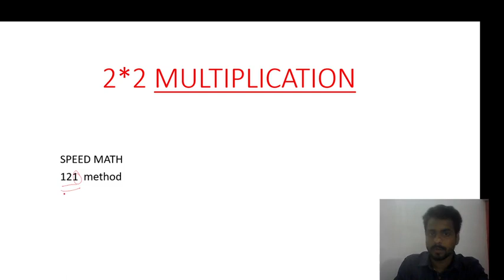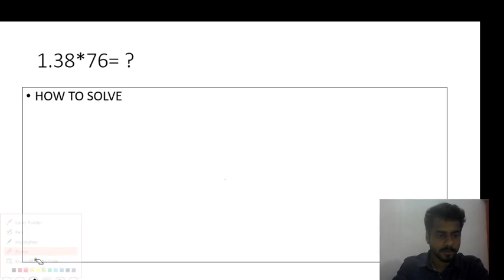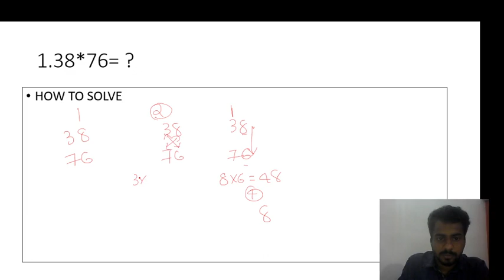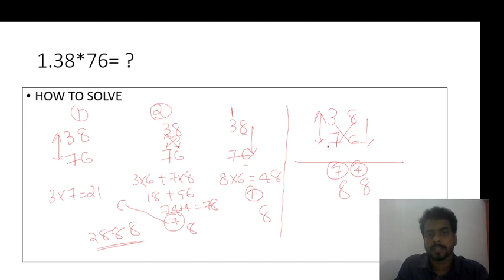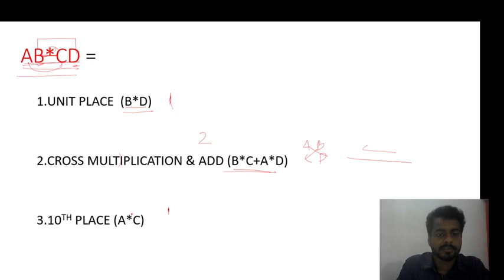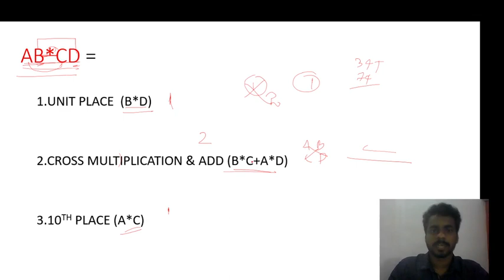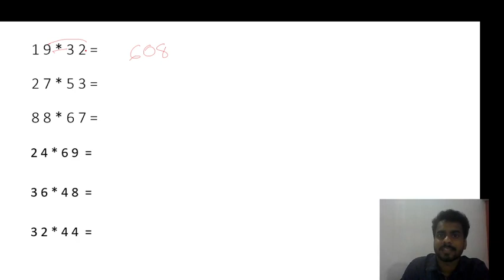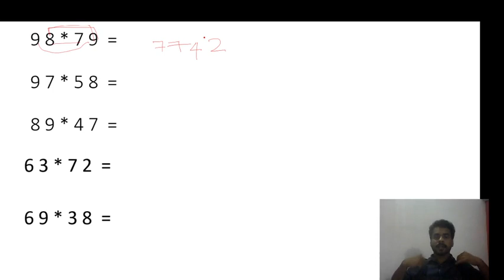SINGLE LINE MULTIPLICATION | Multiplication tricks | BEGINNERS MUST WATCH | MR.BIPIN